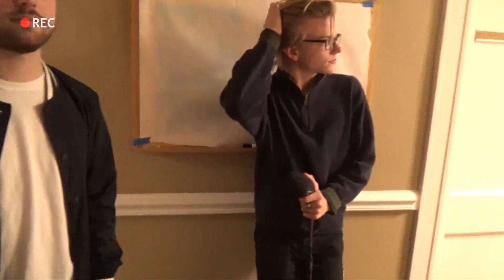Hands Behind Me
2021 Ashby College virtual Haunted House project. Due to the pandemic, we are unable to produce our traditional in-person Haunted House attraction. Instead, we've produced a short horror film inspired by ghost stories and tragic legends of UNC Greensboro. NOTE: Strong adult language throughout.